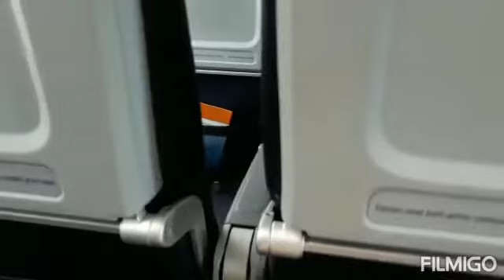Cámara en acción 🤭🤭🤭